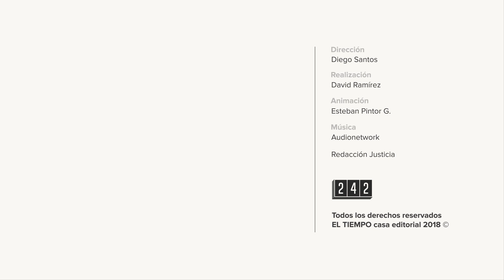Una fuga de película, el caso del falso fiscal l EL TIEMPO l CEET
El hombre capturado por hacerse pasar por fiscal en la audiencia efectuada el pasado 21 de marzo contra el líder del paro camionero Pedro Aguilar, habría recibido 2 millones de pesos. Fuentes del caso afirman que se hizo pasar como funcionario de la Fiscalía por necesidad y porque “no tenía para comer”.